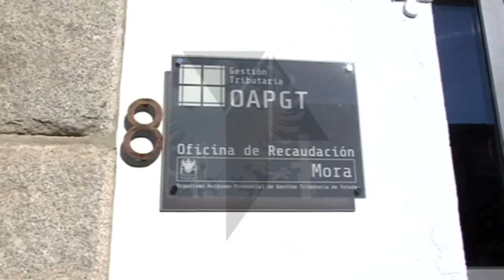García- Tizón inaugura la Oficina Comarcal de la OAPGT de Mora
El presidente de la Diputación de Toledo visita la remodelada oficina del organismo autónomo de gestión tributaria de Mora. Una mejora con la que se comprometió el organismo provincial y que ha supuesto una inversión de más de 200 mil euros.